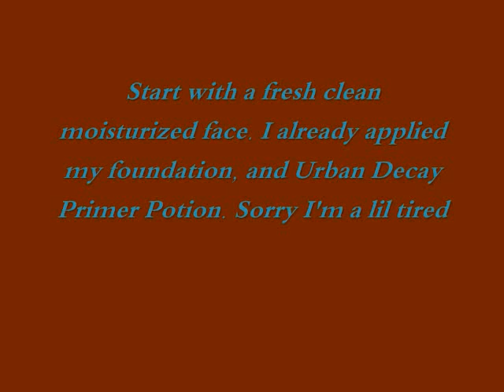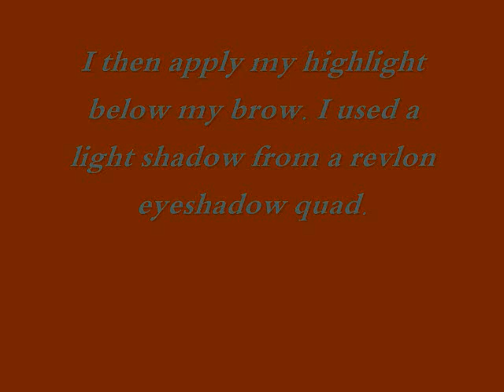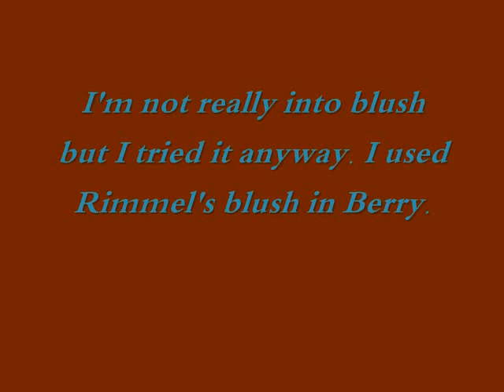Fun with Blue Brown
Here is a look I did using Mac's Blue Brown Pigment. I was a little disappointed with the turnout, but that is what happens when you experiment. Let me know what you think.

Face

Loreal Infallible liquid Foundation in cocoa.
Rimmel blush in Berry

Eyes

Nyx Jumbo pencil in Dark Brown
Loreal Hip Eyeshadow duo in Brazen the dark brown shade.
Mac's Blue Brown Pigment
Loreal Hip cream eyeliner black

Lips

Jordana liner in chestnut
Loreal Hip lipstick in Heroic
Random lipgloss